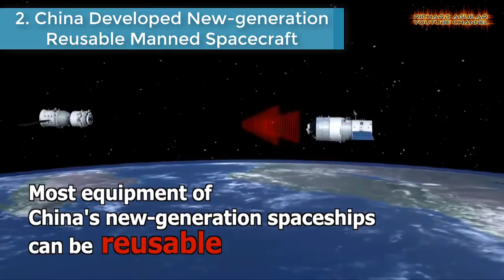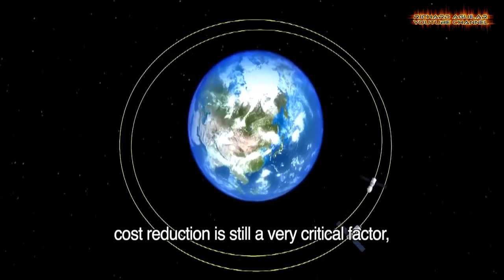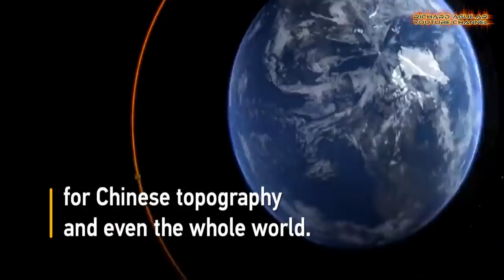China Innovation! China's Launches Of Super Advanced Rockets And Space Satellites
Brace yourself to see some of the best and most advanced rockets and space satellite launches done by China.

QUICK VIDEO SUMMARY:
1. Third Long March 5 rocket
2. New-generation Reusable Manned Spacecraft
3. First sub-meter class satellite into space
4. Twin satellites launched (BeiDou system)
5. Private 5G low-orbit broadband satellite
6. Core network of GPS rival Beidou (latest satellite launch)
7. Long March-5 Rocket (Wenchang Satellite Launch Center)